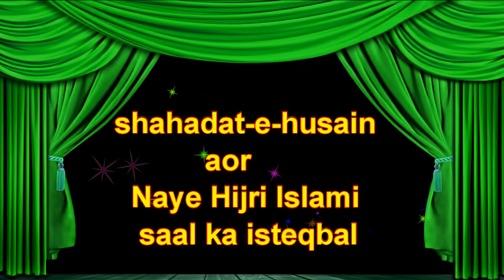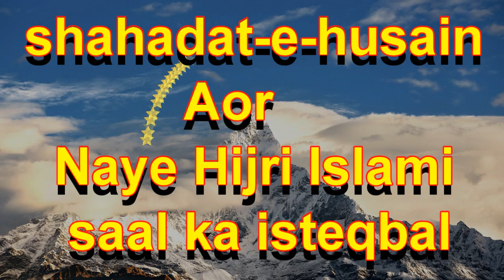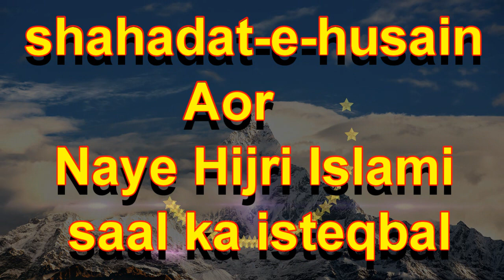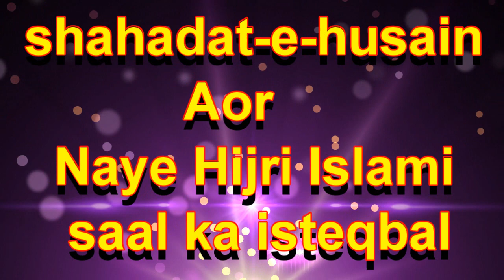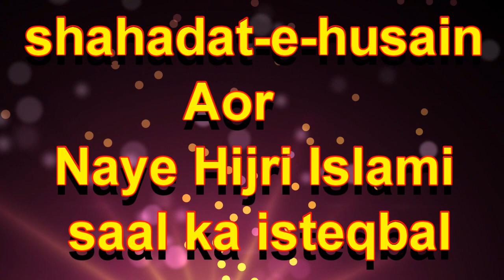shahadat e husain Aor Naye Hijri Islami saal ka Isteqbal By Sheikh Waseem Admad Sanabili Riyazi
شہادت حسین اور نئے ہجری اسلامی سال کا استقبال